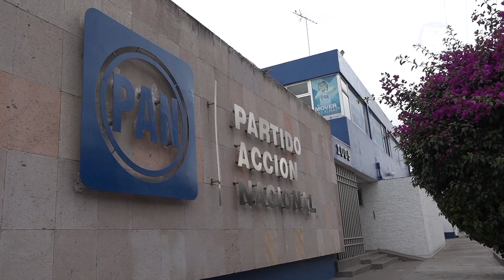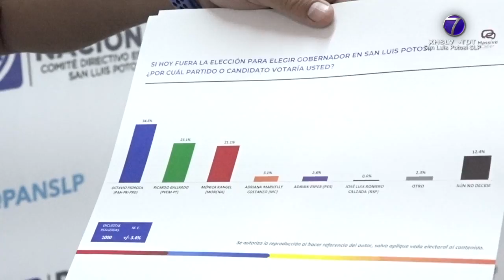Acción Nacional anuncia posible impugnación ante resolución de Sala Monterrey por caso Xavier Nava.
SLP.- La dirigencia estatal del Partido Acción Nacional amenazó con impugnar la resolución de la sala de Monterrey en el tema de Xavier Nava Palacios, ya que el partido se ha preparado para ganar en las urnas y en los tribunales todas las elecciones que vive San Luis Potosí.

Juan Francisco Aguilar Hernández, aseguro que en este tema sobran las victimizaciones, pues es un asunto meramente jurídico, el alcalde con licencia, sostuvo que se trata de un fallo del tribunal estatal bien elaborado.

Comentó que el alcalde con licencia pagó sus cuotas en el PAN, firmó compromisos de respetar y apegarse a los estatutos de Acción Nacional, pero además participó en dos procesos electorales al mismo tiempo, en partido diferentes.

Dijo que los abogados del Partido Acción Nacional se encuentran analizando la posibilidad de impugnar ante la sala superior, la resolución del viernes, debido a que esta semana, la misma sala, votó en contra en un caso similar;

“Inclusive el magistrado que votó a favor de la resolución de los magistrados de San Luis Potosí, les cuestionó a los dos magistrados que votaron a favor de Nava Palacios, porque cambiaron su criterio con un semana de diferencia”.

Dijo que este tema jurídico será interesante verlo resuelto en la sala superior, toda vez que dejaría en claro que un candidato sin militancia partidista no puede ser propuesto para vía de la reelección por un partido político diferente; o en su caso; que si es posible y que la interpretación de la Ley es errónea.